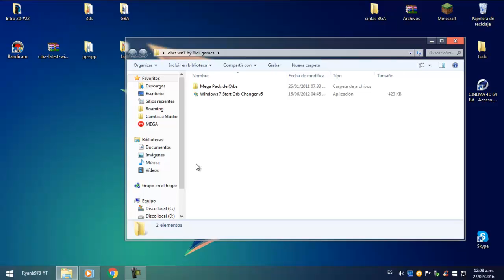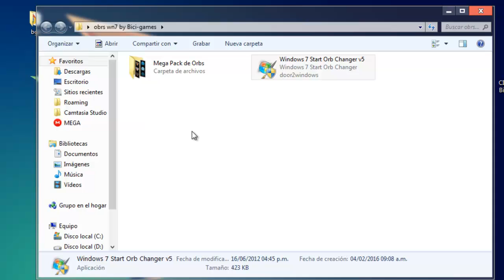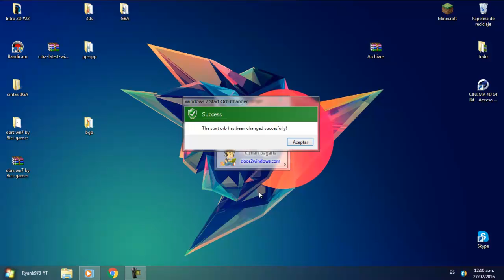como cambia la orb de tu pc - Ryanb978_YT - 2016